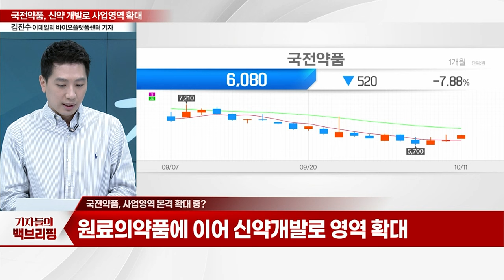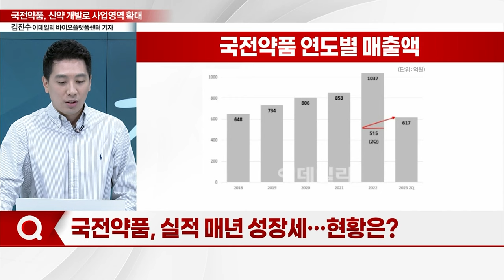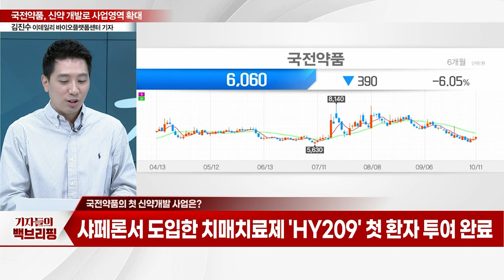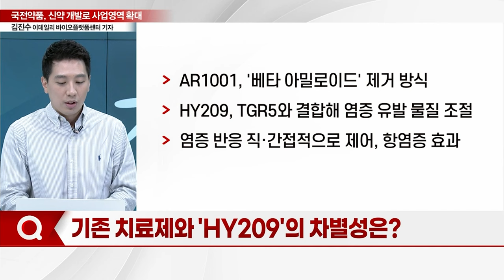"신약 개발로 사업영역 확대"... 국전약품, 매출 고성장 기대_기자들의 백브리핑 (20231011)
Q. 사업영역 본격 확대 중?
Q. 실적 매년 성장세… 현황은?
Q. 첫 신약개발 사업은?
Q. 기존 치료제와 'HY209'의 차별성은?
Q. 원개발사 임상 성공시 간접효과 기대
Q. 몸집 키우는 국전약품, 전망은?